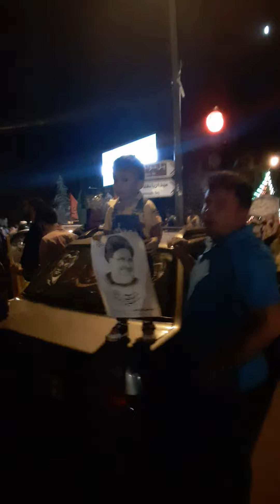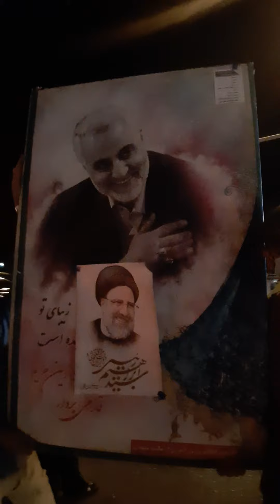nonOfficials rush to congratulate Ebrahim Raisi TEHRAN President Bozorgmehr Sq. Esfahan Iran 2021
The people of Isfahan celebrated the election of the Chief Justice of Iran as the winner of the presidential election.
Bozorgmehr Square Esfahan Iran Jun 2021